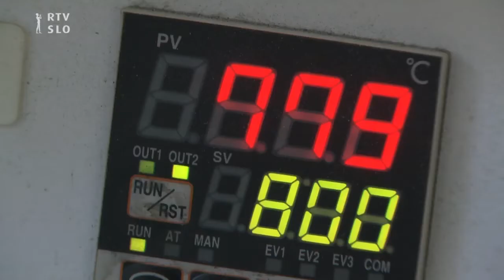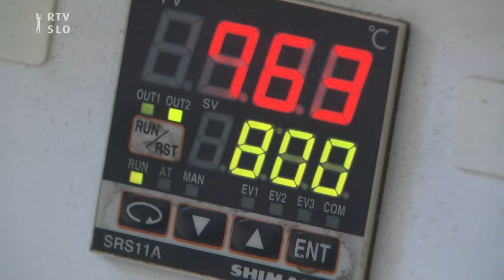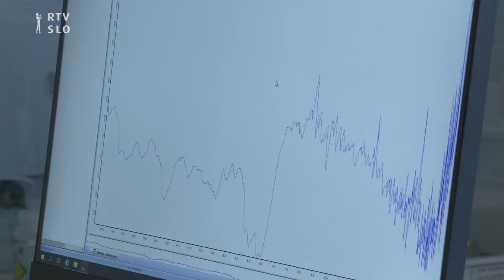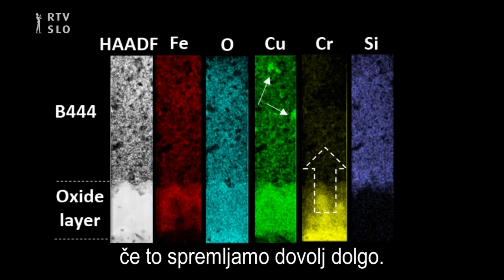UGRIZNIMO ZNANOST: Testiranje premazov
Kljub temu, da sončne koncentratorske elektrarne niso primerne za Slovenijo, Slovenci aktivno sodelujemo pri njihovem razvoju. Na Kemijski inštitut razvijajo premaze za absorberje sončnega sevanja, ki so na vrhu približno 200 m visokega stolpa.